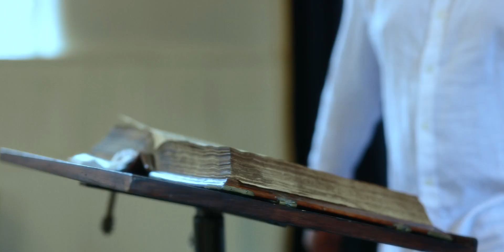RegiOdes aan Gelderland – Veluwe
In RegiOdes aan Gelderland brengen jonge makers de identiteit van de Gelderse regio's tot leven. Muzikanten, dansers, beatmakers, rappers, spoken word artiesten, street artists, modeontwerpers, fotografen en filmmakers werkten onder begeleiding samen aan een ode aan hun regio. Het resultaat? Zes bijzondere video's waarin de diverse natuur en cultuur van de regio's Achterhoek, Arnhem-Nijmegen, Rivierenland, Stedendriehoek en Veluwe centraal staan.

Tekst & rap: La-Tete.
Producer: LWK.
Street art: Xander van Soelen.
Productie: Twan Spierings, Astrant Ede.

RegiOdes aan Gelderland is een project van Cultuur Oost in het kader van Gelderland Talent Stage, een initiatief van Provincie Gelderland.